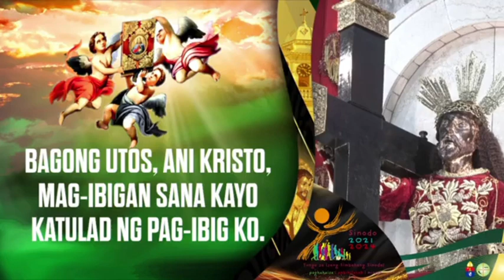Hunyo 15, 2023 Rev. Fr. Anthony Sibug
Huwebes ng Ika-sampung Linggo sa Karaniwang Panahon
Minor Basilica and Archdiocesan Shrine of the Black Nazarene